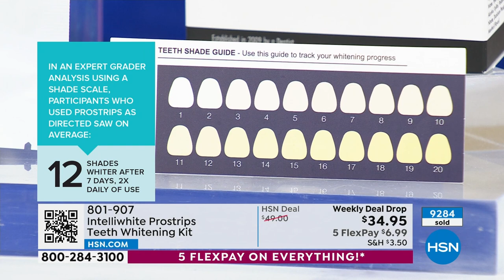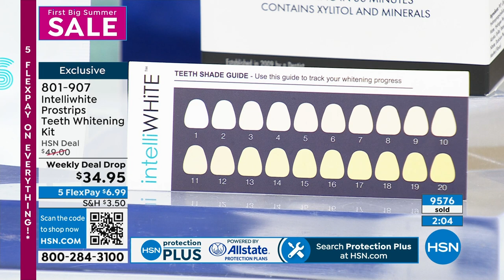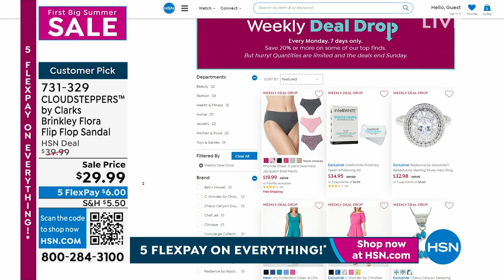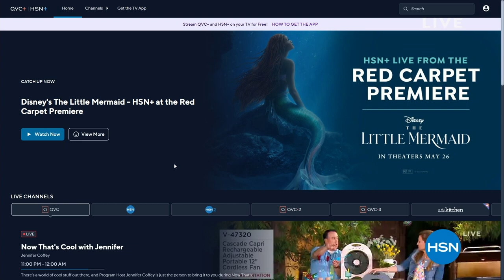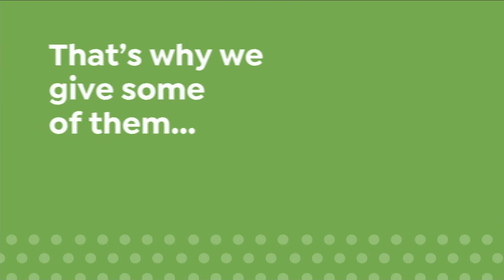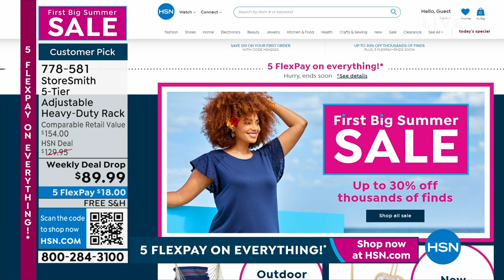HSN | First Big Summer Sale 05.28.2023 - 11 PM